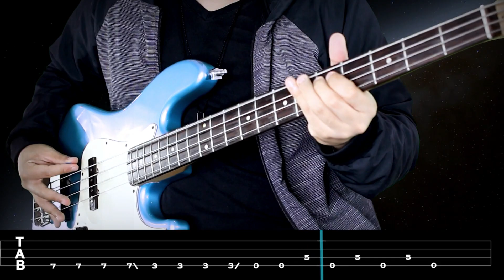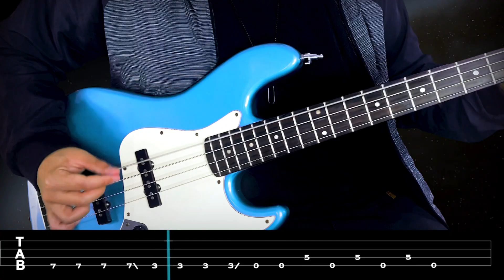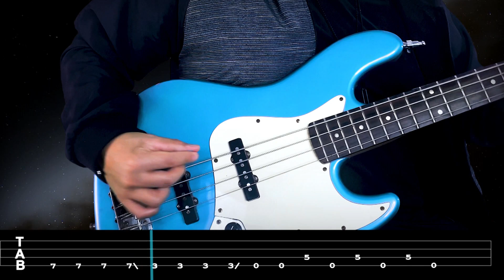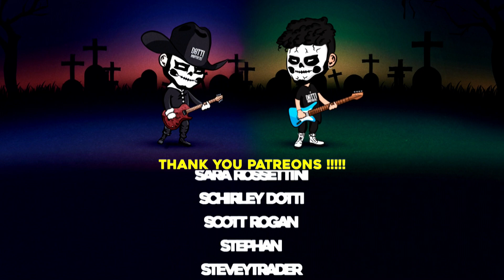【NIRVANA】[ Heart-Shaped Box ] cover by Dotti Brothers | LESSON | BASS TAB